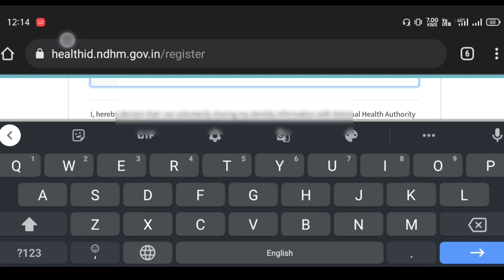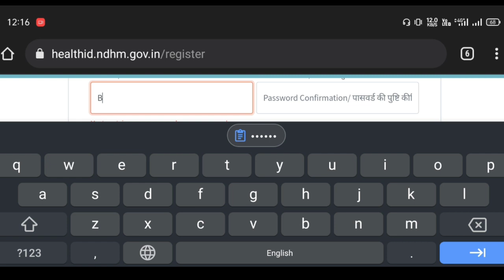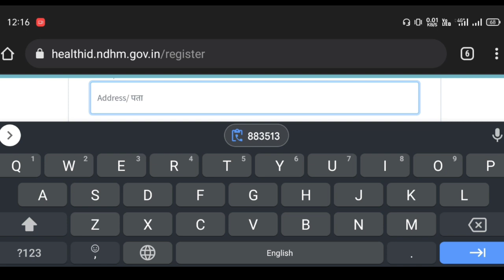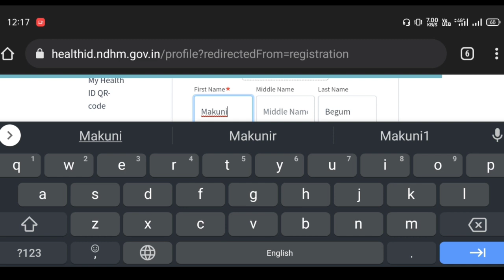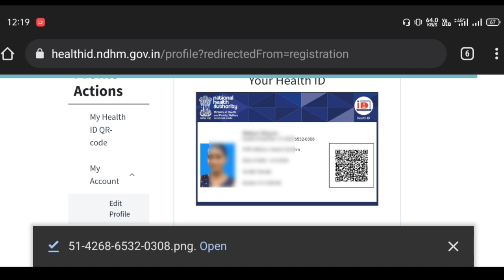Health Id card kaise banaye 2021 | Ayushman Bharat digital mission | Per month Rs-4200 | MYC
Mijaan YouTube Channel more videos link:-